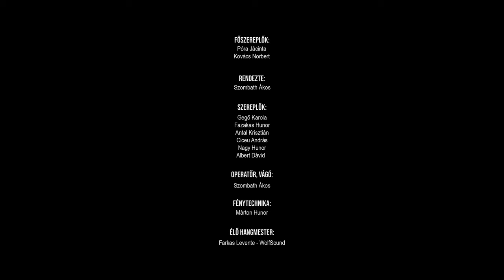Majd Kiderül - Álarc (Official Video)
Hangfelvétel, keverés, master - Szász-M Attila
Basszusgitár - Székely Tamás
Videóklipp - Szombath Ákos (Saturdayfilms)
Fotók - Kiss Zsombi
Technikai stáb - Márton Hunor,  Farkas Levente
Főszereplők - Póra Jácinta, Kovács Norbert

Majd Kiderül Zenekar
Ének, akusztikus gitár - Tamás Balázs
Gitár - Mezey Koppány
Billentyű - Zöld Ádám
Basszusgitár - Demes Alfréd
Dobok - Gaber Dávid

Dalszöveg - Tamás Balázs

Álarc mögött eléd az életed
Nem kérded meg, hogy ki szeret téged
Álarc nélkül vagy igazán önmagad
Nem kell félned, a szereped megmarad.

Egy álom, egy remény
Összetört bennem egy regény,
Egy nézés egy féltés,
Szavak nélkül ez az érzés.

Fekete szív, fekete álarc,
Fekete szívedből gyönge válasz.

Egy játék az élet
Azt mondom fejezd be végleg.
Most nem kell, hogy érezz
Megteszem helyetted el ne vérezz